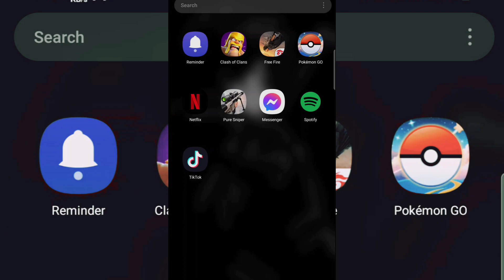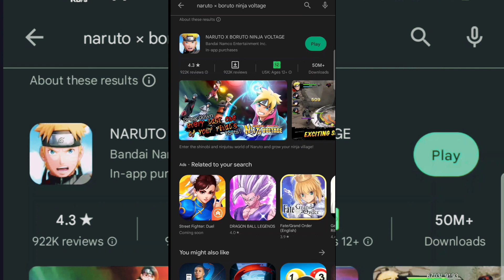How to download naruto × boruto ninja voltage.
in this video I shown you How to  download naruto × boruto ninja voltage

howtodownloadnaruto×borutoninjavoltage